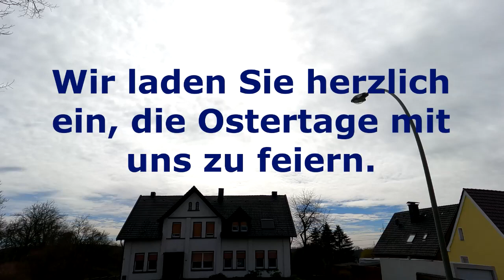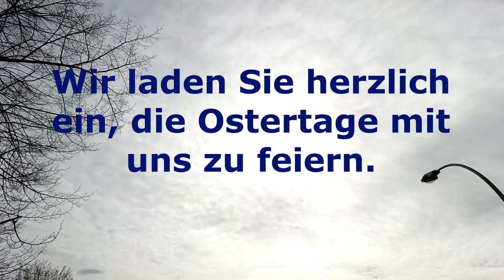Geistlicher Impuls zu Gründonnerstag 2021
Pfarrer Johannes Gospos gibt einen geistlichen Impuls zum Gründonnerstag aus der Hasseler Kapelle in Selm-Bork.